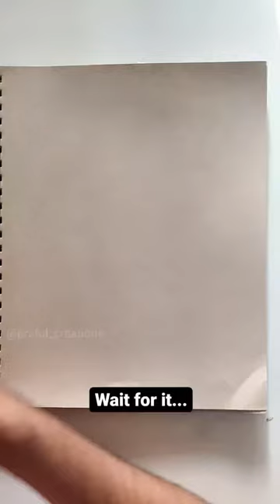Subscribe to see the results 🙊